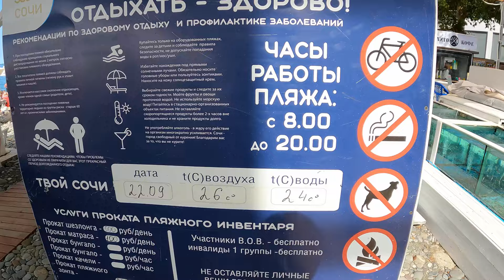Мой любимый пляж "Лазаурный" Лазаревское 22.09.2024. 🌴ЛАЗАРЕВСКОЕ СЕГОДНЯ🌴СОЧИ.